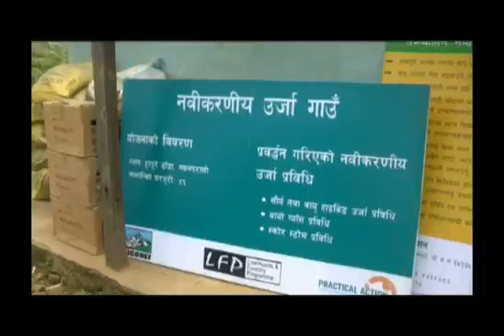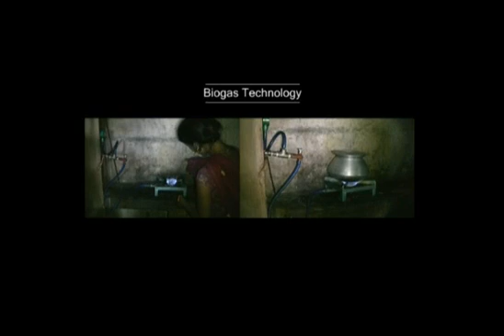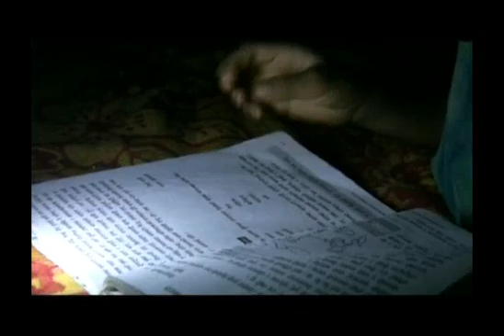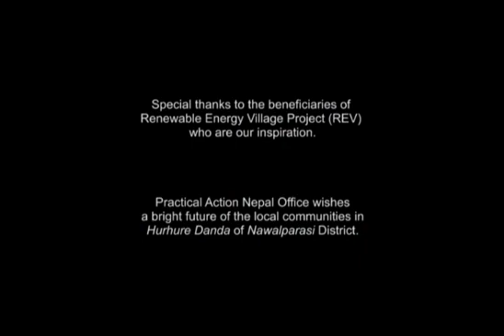Renewable Energy Village_Hurhure.m4v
This video shows how small scale integrated energy systems helps the community of Hurhuredanda Village in Nawalparasi District gain access to modern form of energy for cooking, charging LED lamps & mobile phones. The footage for this video was taken by Mani Karmacharya staff of Practical Action and is narrated by Shradha Giri staff of Practical Action.